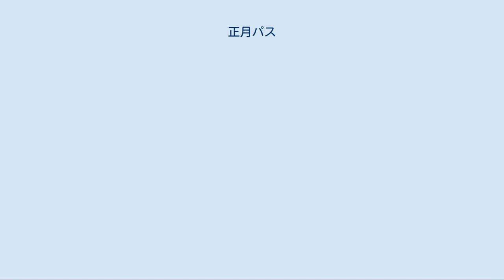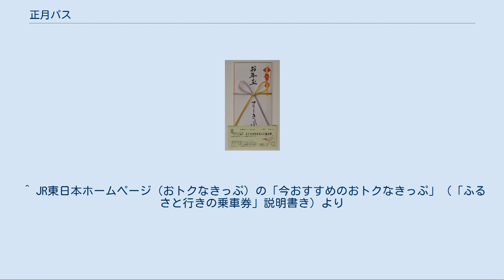正月パス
正月パス（マルス発行） 正月パス（しょうがつパス）とは、東日本旅客鉄道（JR東日本）が発売していた、毎年1月1日限定でJR東日本全線と北海道旅客鉄道（JR北海道）線の一部、一部の第三セクター線が乗り放題となる特別企画乗車券（トクトクきっぷ）である。
 お年玉フリーきっぷは専用のチケットホルダー付きだった JR東日本が1995年より発売を開始した元日限定のフリーきっぷである。
JR東日本全線の新幹線・特急・急行・快速・普通列車の普通車自由席が乗り放題。
1999年発売（2000年1月1日有効）分までは「お年玉フリーきっぷ」、2000年発売（2001年1月1日有効）分は「21世紀お年玉フリーきっぷ」、2001年発売（2002年1月1日有効）分からは現行の「正月パス」という名称に変更された。
2004年発売（2005年1月1日有効）有効の「正月パス」からは、フリーエリアがJR東日本全線に加えJR北海道中小国～函館間が加わった。
これに伴って値上がりしたため、1日当たりに換算すると同じくJR東日本が発売する「三連休パス」（8667円/日＝普通車の場合）や「土・日きっぷ」（9000円/日＝普通車の場合）などの方が安い。
しかし、数少ない繁忙期に使えるトクトクきっぷとあって、毎年利用者は多い。
 2009年元日用は「正月パス（＋普通指定4回）」と「正月パス（＋グリーン4回）」の2種類が発売され、料金は普通指定4回が12,000円（中高生も大人料金となる）（子供6,000円）、グリーン4回が16,000円（子供8,000円）。
 なお、2010年以降はふるさと行きの乗車券を設定しているため、正月パスは発売されていない。
 ※フリーエリア内であっても、上記以外の第三セクター線及び東海道新幹線は利用できない。
 特急（新幹線を含む）・急行・普通列車（快速を含む）の普通車自由席が乗り降り自由となる。
あらかじめ窓口・指定席券売機にて指定券の交付を受けることにより、「正月パス（＋普通指定4回）」は普通車の指定席を4回まで、「正月パス（＋グリーン4回）」はグリーン車も含めて指定席を4回まで利用できる。
ただし、指定席を5回以上利用する場合または事前に指定を受けずに指定席を利用した場合は、運賃のみ有効となり、別にグリーン料金・特急料金等が必要となる。
 普通列車（快速を含む）のグリーン車自由席・ホームライナー（ライナー券や乗車整理券を別途購入）・寝台車（寝台券＋特急券または急行券を別途購入）・個室（グリーン個室、普通個室を別途購入）などを利用する場合は運賃のみ有効で、別に料金券等が必要となる。
ただし、「正月パス（＋グリーン4回）」に限り、普通列車（快速を含む）のグリーン車自由席を何回でも利用することが出来る。
 また、正月パスは自動改札機を利用することが出来る。
また、新幹線指定席に乗車する場合は、改札入場時に本券と新幹線指定券を一緒に投入することで、新幹線車内での検札が省略される。
ただし、座席の指定を受ける際は指定席券売機は利用できず、みどりの窓口に行く必要がある。
 この他、駅レンタカーをレール＆レンタカー「トレン太くん」の対象として利用できる。
 はやて号（自由席連結列車を含む）の盛岡～八戸間と、こまち号の盛岡～秋田間の立席の利用は、指定4回の発券回数に数えることなく、正月パス本券のみで利用できる。
また、この区間に限り空いている席があれば着席することができる。
ただし、この区間を越えて「はやて号」「こまち号」を利用する場合は、立席券がなければ乗車できない（立席券でも指定席の発券回数として数えられる）。
 回数として数えられない例 回数として数えられる例 ※仙台駅～盛岡駅間の「はやて1号」のみカウントされる。
 ※この場合は、どちらとも1回（合計2回）としてカウントされる。
 前年12月31日からまたがって乗車する場合は、0時を過ぎて最初に停車する駅から有効。
その駅まで有効な乗車券と料金券等は別に必要となる。
 1月1日夜に夜行列車に乗車して1月2日にまたがる場合は、途中下車しない限り、フリーエリア内を利用することが可能。
ただし、日付をまたいでから新たに特急等に乗車する場合は、運賃のみ有効となり料金券等は別に必要となる。
 ^ JR東日本ホームページ（おトクなきっぷ）の「今おすすめのおトクなきっぷ」（「ふるさと行きの乗車券」説明書き）より